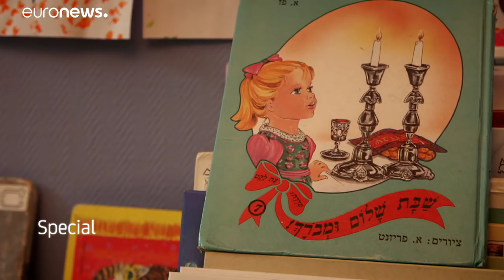Antisémitisme : le malaise de la communauté juive de France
Notre reporter Cyril Fourneris a rencontré des représentants de la communauté juive de France visée par un nombre croissant d'actes violents ces dernières années. Face à la crainte d'être pris pour cible, certains s'installent dans de nouveaux quartiers, voire partent pour Israël. …